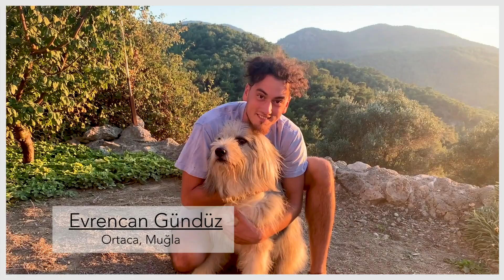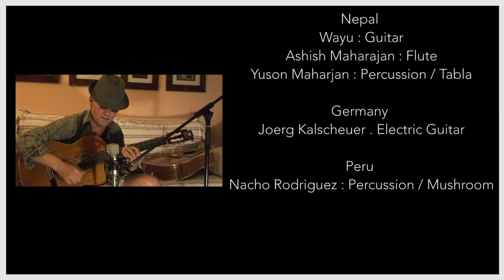Just Hanging Out - Paul Dwyer - Cenk Baysan & Friends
In Memory & Tribute to an incredible Artist
and Wonderful Human Being.
You Are Truly Loved & Deeply Missed.

Music & Lyrics : Andy CLAYBURN

Arranged by: Paul Dwyer
Directed and edited by: Cenk Baysan
Director of photography of İstanbul: Eren Arpacık
Assistant: Ufuk Kanat

BROTHERS:
Turkey:
Paul Dwyer : Vocals / Guitars
Cenk Baysan : Vocals / Guitars
Evrencan Gündüz : Vocals / Guitar

U.S.A
Phil Camino : Cajon / Spoons
John P. Muso : Piano / Bass Guitar
Cary Scope : Vocals / Guitar

Nepal :
Wayu : Guitar
Ashish Maharajan : Flute
Yuson Maharjan : Percussion / Tabla

Germany :
Joerg Kalscheuer . Electric Guitar

Peru :
Nacho Rodriguez : Percussion / Mushroom